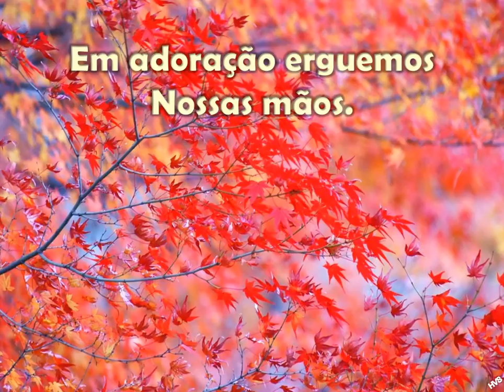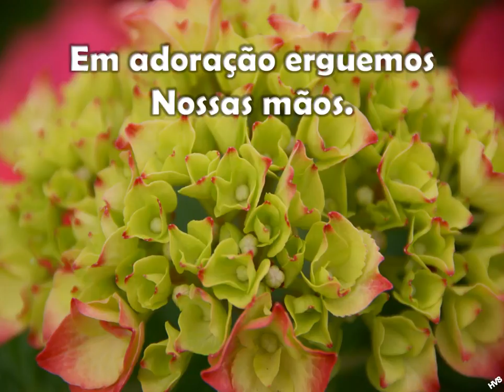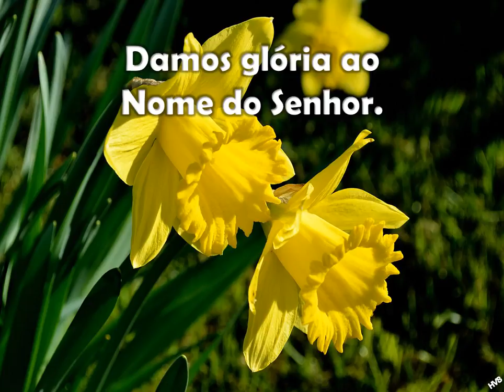06 Unidos em Cristo CD J A 1995